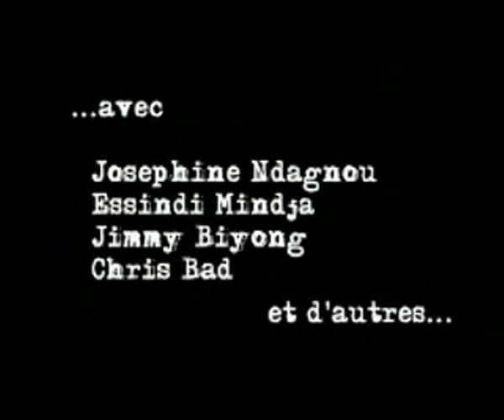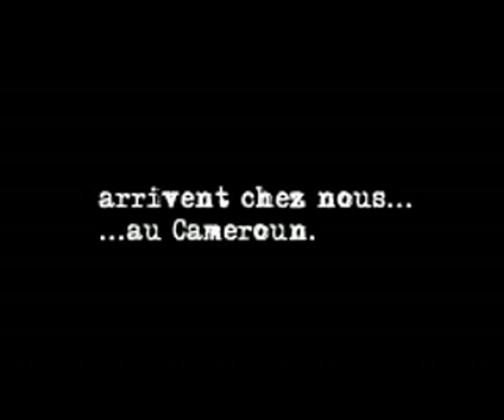BANDE-ANNONCE - Film "Les Saignantes"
Scène extraite du Film Les Saignantes avec Emil ABOSSOLO-MBO dans le rôle du "Ministre d'Etat".